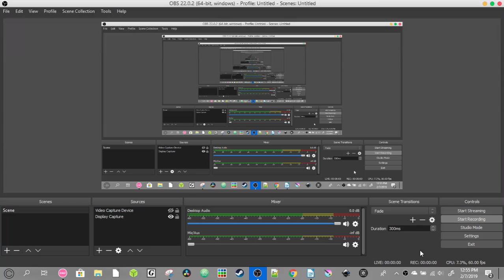ALMOST!!!! AAAAAAAAAAAAH!!!!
This was attempt 2 billion on The Quick Brown Fox - The Big Black [Who's Afraid of the Big Black] Mapped by Blue Dragon (Now known as Mismagius) on osu!